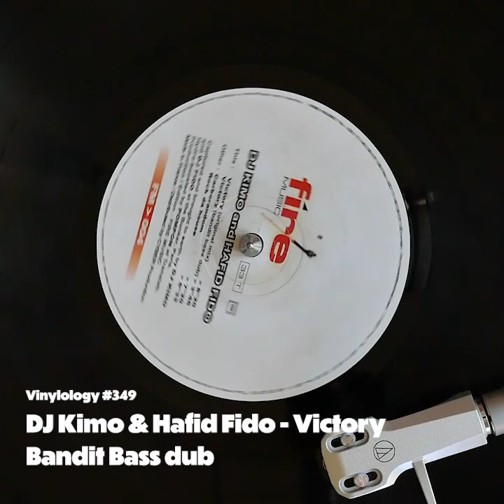DJ Kimo & Hafid Fido - Victory (Bandit Bass dub)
DJ Kimo & Hafid Fido
Victory
Bandit Bass dub